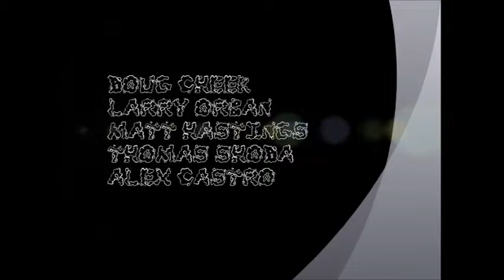Malfaktor- Live @ Orange County Fair on 8-4-12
Malfaktor performed live at the Orange County Fair in Costa Mesa, CA on Saturday, August 4, 2012. Video footage courtesy of OC Fair.

SET LIST:

1. Dirty Faith
2. Permanence Enslaved
3. Body Bag
4. Coma Dose
5. Sub-Human Machine
6. Dark Energy
7. One By One
8. The Coming Of The Flood